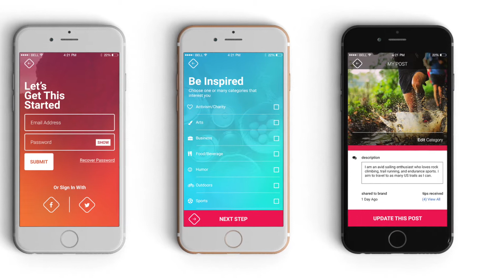Bunker Labs Veteran Success Stories - Tom Crane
There are many outcomes the can come out of being a part of Bunker Labs - Tom Crane joined the Marine Corps after high school as an Infantryman. After 4 years of service Tom started his own startup called "Brand" and joined Bunker Labs in it's initial co-hort in Chicago. The tools and network that he received while working out of Bunker Labs provided him with the opportunity to work full time for one of the largest and most prestigious financial institutions in the world. From Marine Corps Infantryman, to Startup Founder, to Commodities Analyst, this is the story of Tom Crane.